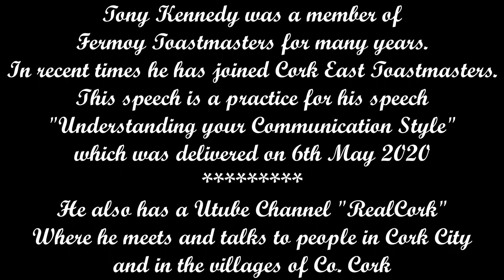Understanding your Communication Style (Motivational Strategies) Toastmasters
Is the Toastmasters system of "Pathways" too clever? Too sophisticated?
This speech slightly mocks the  Pathways system. Could there be a more fun Pathway? The speaker talks of an essential ingredient of a good speech - it must be authentic and meaningful  - where one is honest and true to oneself. He talks of a debating contest final - where the winning team made a tiny personal gesture which was decisive in bringing the team to victory. He quotes an Indian Guru who says "A practised Thing is Never True" Are Toastmasters real people or are they just actors? He sums it up in conclusion with his poem "Honestly Speaking"